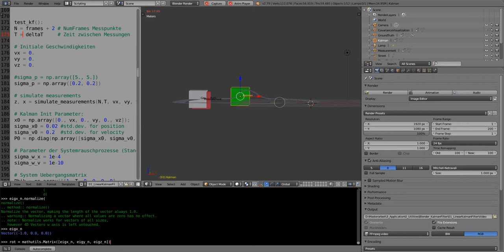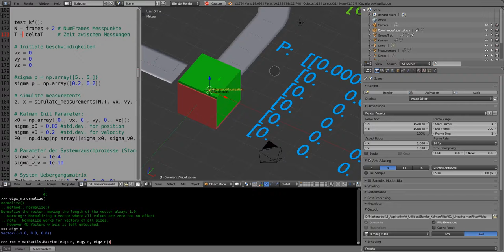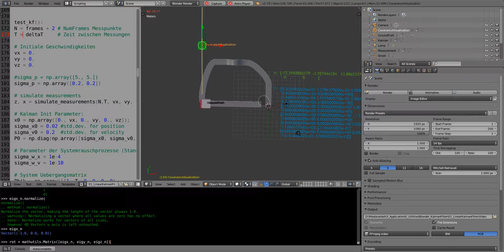Blender 3D: Linear Kalman Filter 15.03.2018 (needs improvement!)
In this video you can see a very crude implementation of the Kalman Filter in Blender. It does not work as expected, so the error needs to be found yet.